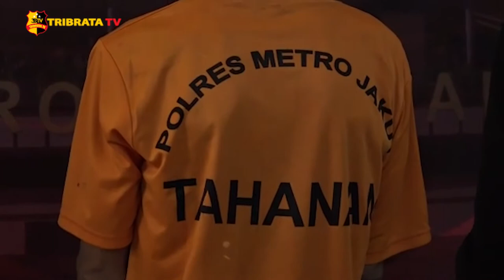KAKEK TIRI TEGA CABULI CUCUNYA HINGGA MENINGGAL DUNIA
Polres Metro Jakarta Utara, berhasil menangkap seorang tersangka dengan inisial TS yang dengan teganya melakukan perbuatan cabul terhadap cucu tirinya yang masih berumur 7 tahun hingga korban meninggal dunia.
Pelaku melakukan aksi bejatnya di kamar mandi rumah, karena nafsu melihat korban yang sedang mandi. Menurut pengakuan tersangka, dirinya telah perbuatan cabul itu sebanyak 8 kali.

Sebelum meninggal, korban sempat mengeluhkan sakit di kemaluannya kepada sang ibu. Naas setelah dilarikan ke rumah sakit korban tidak bisa diselamatkan.

Kejadian ini terbongkar, karena pihak rumah sakit merasa curiga atas kematian korban. Setelah dilakukan visum, diketahui korban meninggal karena terjadi infeksi di saluran vagina.

Melaporkan.